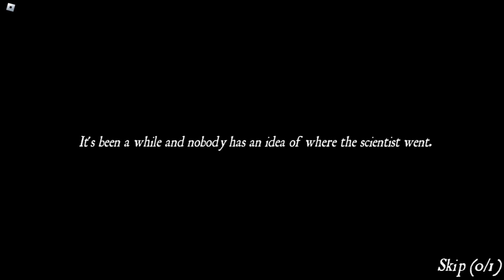Roblox - The Missing Scientist PART 2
Title: Roblox - The Missing Scientist PART 2

You're a detective trying to solve the perplexing case of the scientist that went missing a few weeks ago. Travel through an abandoned scientific lab and exploire its DEEPEST and DARKEST secrets.